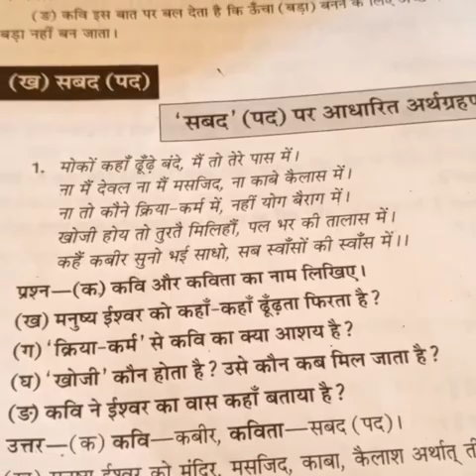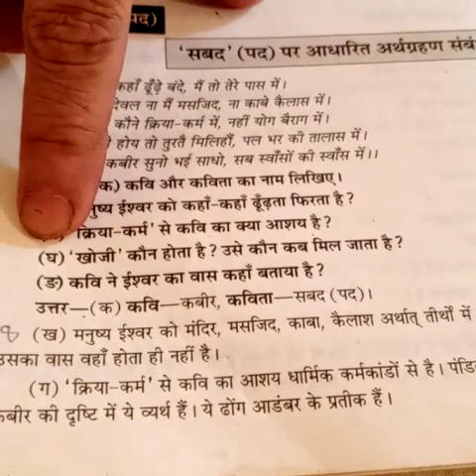Std-9, Hindi.lit, ch-9 Sabad 19/5/20